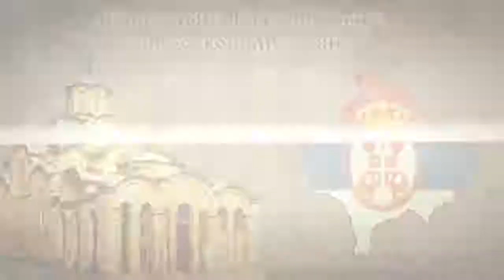Kancelarija za KiM - Vulin : Spomenik ubijenim i kidnapovanim Srbima u Orahovcu :